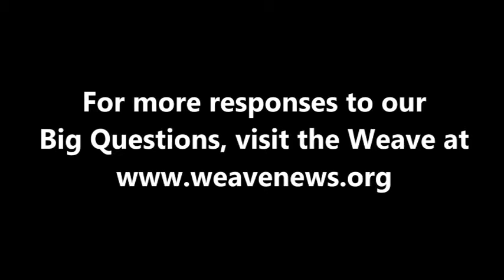Burton Visotzky on gender equality